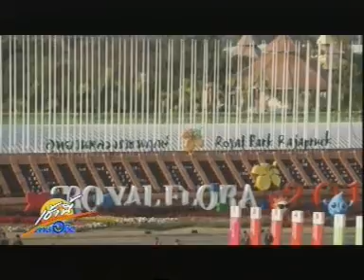Ch7 161211 0604 Chaonee Timorchid